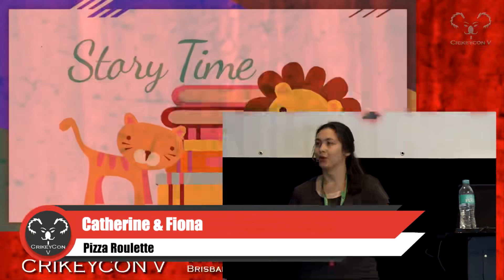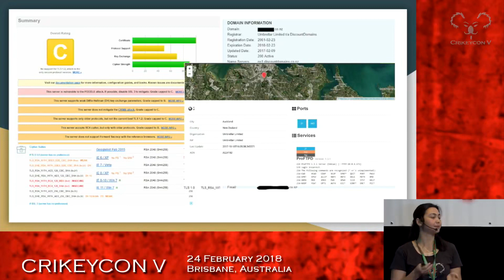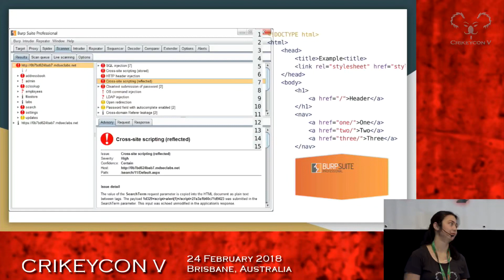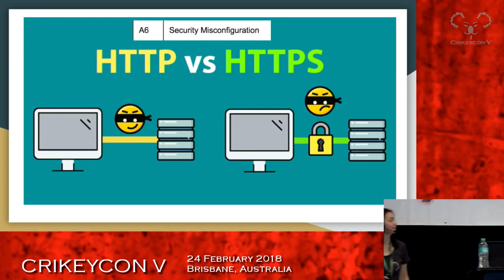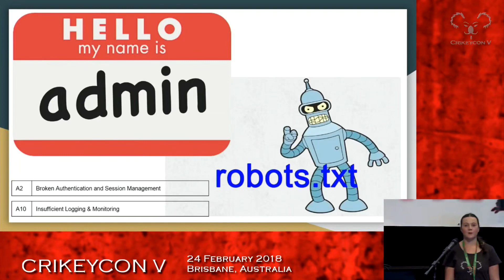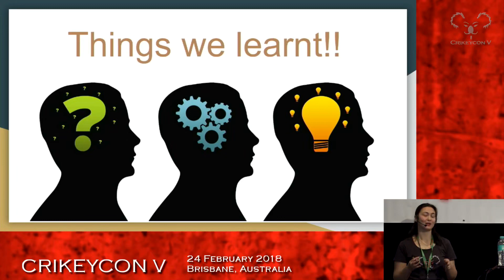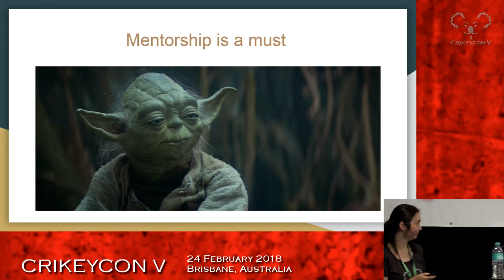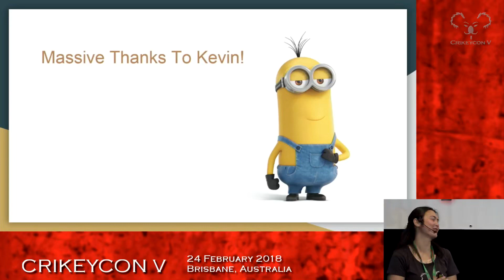Catherine McIlvride & Fiona Sasse Pizza Roulette CrikeyCon 2018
CrikeyCon - 2018 Hacking conference